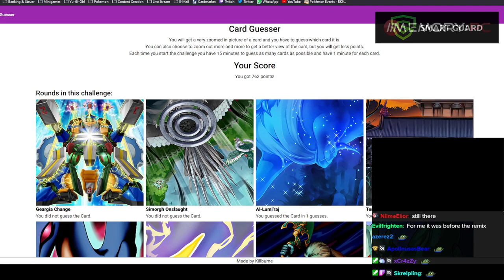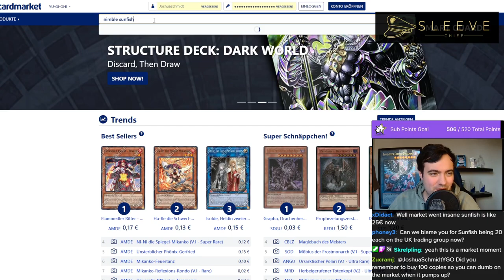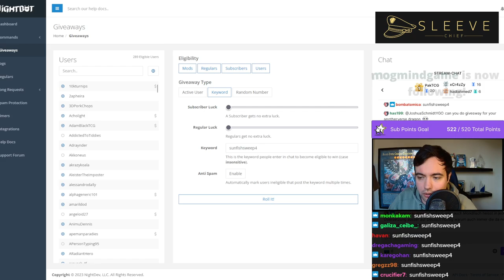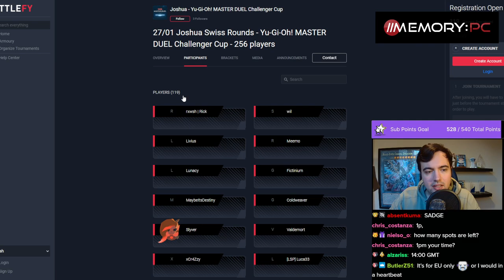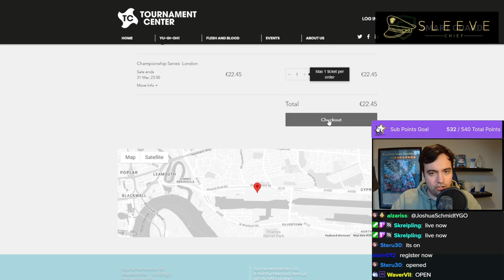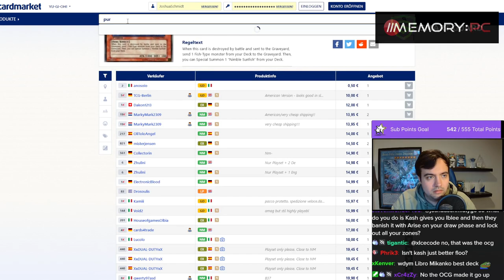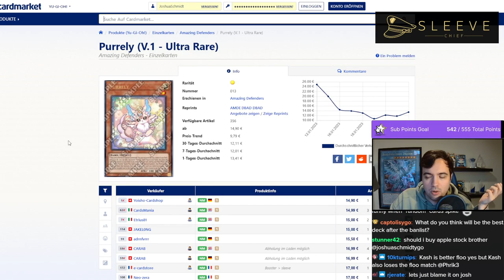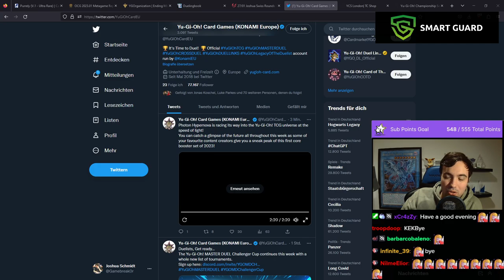Joshua Schmidt Talking about what Really Happened with Nimble Sunfish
[Streamed Live on 23th January, 2023]
In this VOD, Josh recaps his Regional Run and talks about the full story with Nimble Sunfish.

0:00 Talking with Chat after Disconnect
6:24 What happened in the OCG
23:05 Regional Recap
58:04 Nimble Sunfish
1:23:56 Answering Questions about the Deck
1:35:20 Reacting to Is Tearlament Ruining Yugioh?
1:56:30 Preparing for YCS Lyon
4:33:05 Reacting to Photon Hypernova Rarities